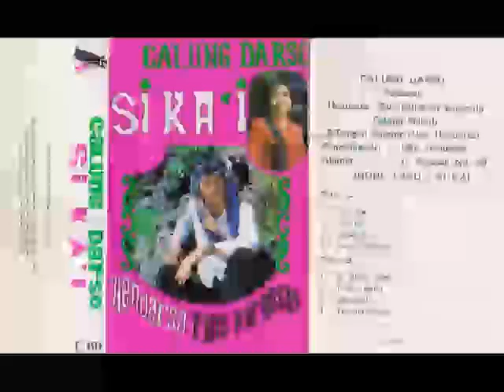(Full Album) Calung Darso # Si Kai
1.   Si Kai
2.   Ponyo
3.   Ngaduda
4.   Sehat Hilapna
5.   Si Bujur Gede
6.   Tilam Sono
7.   Deudeuh
8.   Tepang Bagja

Juru Kawih : Hendarso & Euis Kuraesin Sriwenda
Produksi : Asmara Records